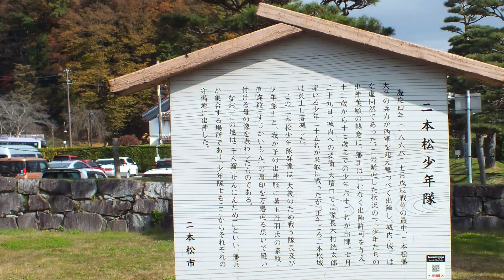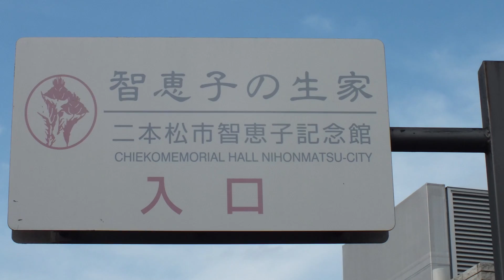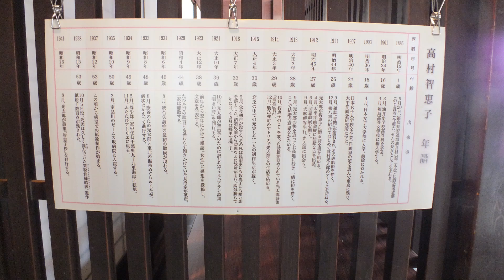【日本一周 車中泊】（福島県 二本松市）霞ヶ城公園(二本松城址) 智恵子記念館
車を車中泊仕様にDIY　バンライフでスローライフしながら日本一周します。

公園はとても広く　階段や坂も多いですが
ひとつひとつの景色に　感動の連続でした
ゆっくりのんびりの３時間の散策
深い秋を感じることができて　良かったです

高村光太郎の愛した智恵子
二人の絆の強さに感動しました